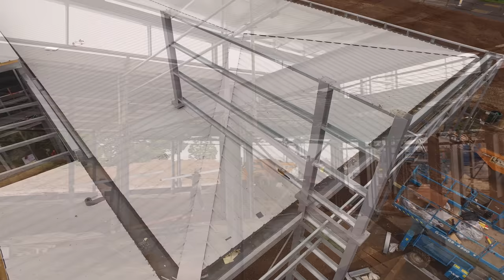Esplanade, Multi-Franchise car showroom - Isle of Wight - Progress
Jacksons Esplanade Progress of development on the Isle of Wight for a Multi-Franchise car showroom. Steelwork, Roof and Part slab now installed.